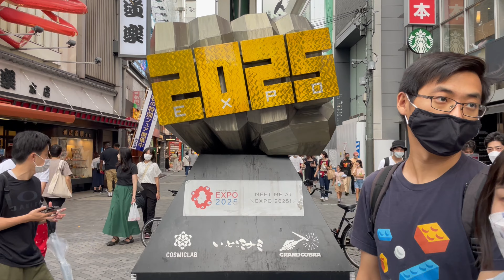NAMBA OSAKA - Walking Tour 4K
In this video my walking tour in downtown Osaka,
Famous street food at Namba